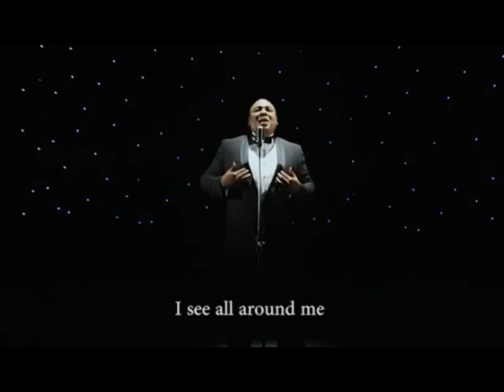Divine Hitz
TOP CHART VIDEOS 01